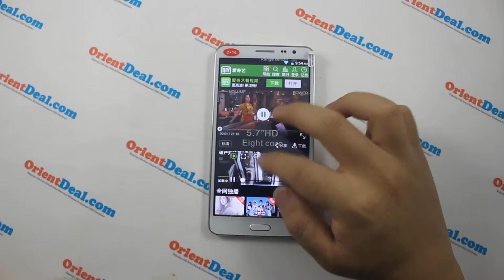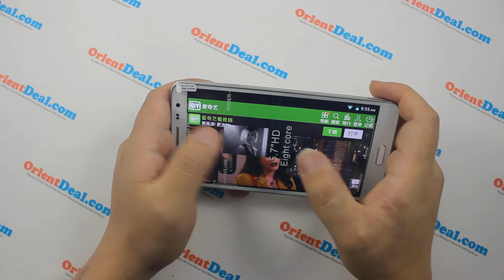N3+ Smartphone MTK6592 Octa Core 2GB 16GB----Video Play Testing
N3+ Smartphone MTK6592 Octa Core 2GB 16GB 5.7 Inch Android 4.2 3G OTG
Basic Information
Model N3+
Band 2G: GSM 850/900/1800/1900MHz
3G: WCDMA 850/2100MHz
Sim Card Dual SIM Card Dual Standby(one Micro SIM card)
Style Bar
Color Pink

System
OS Android 4.2.2
CPU MTK6592, Cortex A7 octa core, 1.7GHz;
GPU: Mali-450 MP4
ROM 16GB
RAM 2GB

Screen
Display Size 5.7 Inch
Type IPS, capacitive touch screen
Resolution 1280 x 720 pixels HD screen

General
Camera/Picture Resolution Dual Cameras, 5.0MP front camera, 13.0MP back camera with flashlight
and auto focus, up to 4096 X 3072 pixels resolution

Phonebook 500
Message SMS/MMS
Input Handwrite/Keypad
TV No
GPS Yes, built in, also support A-GPS
With EPO assistance to speed up postioning
JAVA No
Dimensions 155 x 80 x 8mm/6.10 x 3.15 x 0.31 inch
Other Feature 3G, WiFi, GPS, FM, OTG, Bluetooth, Ebook, Email, Gesture Sensing,
Flash alert, Messaging, Wallpapers, Calendar, Calculator, Clock, Camera,
Play Store, Tethering & portable hotspot, etc

Accessories 2 x 3200mAh Battery
1 x Earphone
1 x USB Cable
1 x Charger
1 x S-view Flip Cover
1 x User Manual(English-Russian-Spanish-German)
Language: English, Afrikaans, Bahasa Indonesia, Bahasa Melayu, Catala, Cestina,
Dansk, Deutsch, Espanol, Filipino, French, Hrvatski, IsiZulu, Italiano,
Kiswahili, Latviesu, Lietuviu, Magyar, Nederlands, Norsk bokmal,
Polski, Portuguese, Romana, Rumantsch, Slovencina, Slovenscina,
Suomi, Svenska, Vietnamese, Turkish, Greek, Bulgarian, Russian,
Serbian, Ukrainian, Arabic, Urdu, Persian, Hindi, Bengali, Thai,
Khmer, Korean, Japanese, Simplified/Traditional Chinese